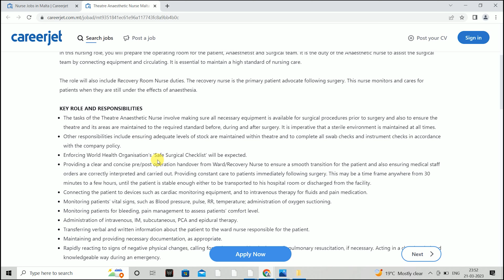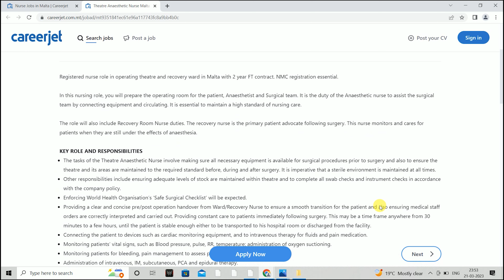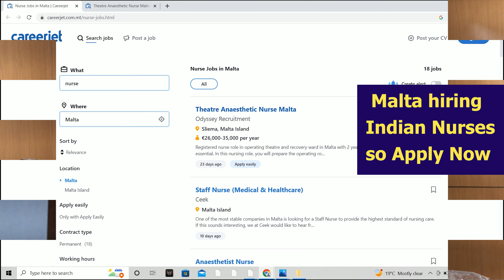NURSING JOBS in MALTA | Become Registered Nurse in MALTA |Nurse Work Visa Malta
Follow Instagram : fesgiconsultants ! Contact to Get Nursing Jobs in MALTA / How to Become a Registered Nurse in Malta / Registered Nurse in Malta / Nursing Jobs in Malta / NURSE JOBS IN MALTA / Malta Nurse Work Visa / Nurse Salary in Malta / Nurse jobs in Malta / Nursing job in Malta / Nurse job in Malta / Jobs for Nurse in Malta / Malta Nursing Job Vacancy / Malta Hiring Nurses / Malta Nursing Work Permit / Malta Nursing Job Work Visa / Nurse Work Permit Malta / Nurse Salary in Malta / How to Become a Registered Nurse in Malta / RN Nurses in Malta / Indian Nurses in Malta / Malta Nclex Exam / Malta IELTS Test / Malta OSCE Exam / Malta Job Seeker Visa / Work in Malta / Malta Work Visa / Study Nursing in Malta / GNM in Malta / BSC Nursing in Malta / Msc Nursing in Malta / Malta Work Permit / Move to Malta without Job Offer / Malta Shortage of Labour / Salary in Malta / Study Free in Malta / Malta Student Visa / Admission in BBA / Bachelor / MBA / Masters in Malta / Malta Spouse Visa / Malta Children Visa / Malta PR / Malta Family Visa / Ausbildung in Malta / Malta Tourist Visa / Schengen visa / Malta Visitor Visa / Malta New Immigration Law 2023 / OET Exam Coaching / Learn OSCE Exam / Learn IETS Test / Learn NCLEX EXAM / German / Learn French / IELTS Coaching / Whatsapp us on and Germany .  We will assist you for your easy immigration to America.

Watch our videos about Germany:

Free B.Sc Nursing Study in Germany & Earn 2500 Euros Salary Per Month | Nurse Jobs! Ausbildung! Visa

Study M.Sc. in Nursing Free in Germany & Earn 2000 Euros Salary Per Month !Nurse Jobs !VFS Visa News

How To Become Registered Nurse in Germany ! Nursing Jobs in Germany ! 3000 Euros Salary Per Month

Study Nursing Free in Germany & Earn 1000 Euros as a Student Per Month |Nursing Ausbildung Jobs 2021

 If you want to secure your admission in the AUSTRALIA,  AUSTRIA, DENMARK,  FINLAND, GERMANY, UK, USA, CANADA, ITALY, GERMANY, AUSTRALIA, NEWZEALAND, FRANCE’s Best Colleges and Universities.